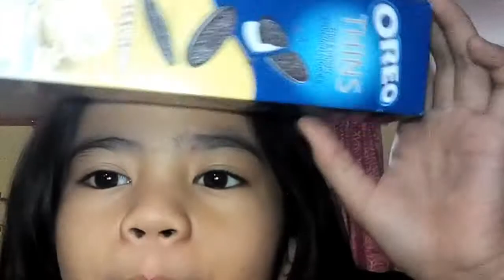What I got for new year 2018|Charlize Gail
1st video wawwww i cant belive it comment pa kayo ng mga challenges beauty related vid all video ideas basta yun
               CHARLIZEGAIL💓💓💓